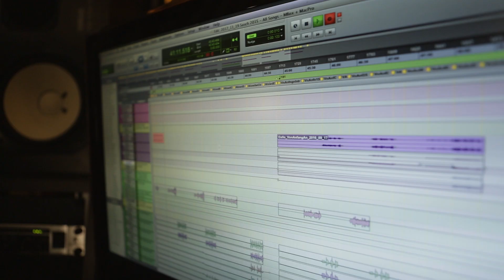Unterwegs mit sascH #4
Heute zeige ich Euch den Aufnahmeprozess mit Lady Catman und meinen Gesang.